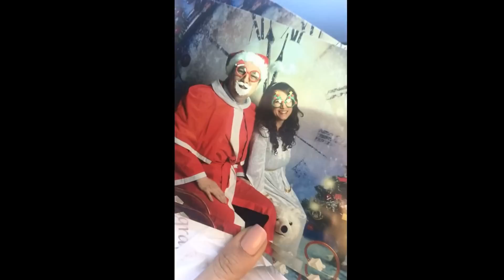Mit der Rutsche ins WC!!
♥ Anita

MEIN BUCH

➤ FAQ

Meine Pferde heißen Escada (12J, Haflingerstute), Rubineska (20J, Oldenburger)

➤ POSTFACH

Anita Girlietainment
Daumegasse 1
A-1100 Wien
Österreich

➤ EQUIPMENT

Wenn du das hier liest, schreibe in die Kommentare: Rutscherei